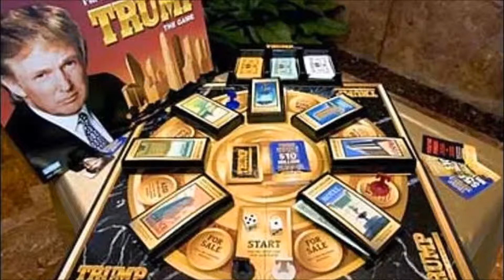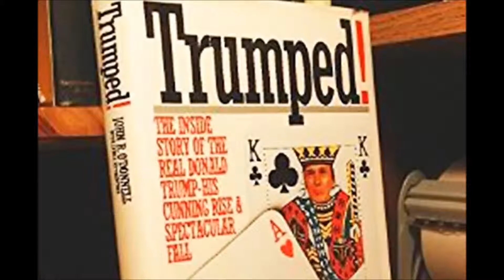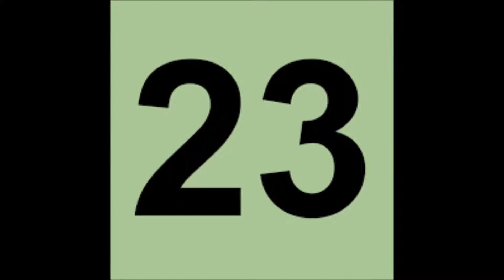Donald Trump Top 25! You have to watch!!!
Okay, we know how rich it is and that as of today it is the US president. But could Trump have some secrets he kept from all of us?